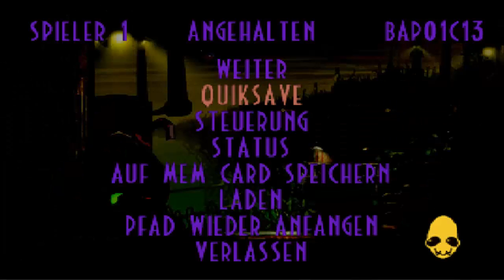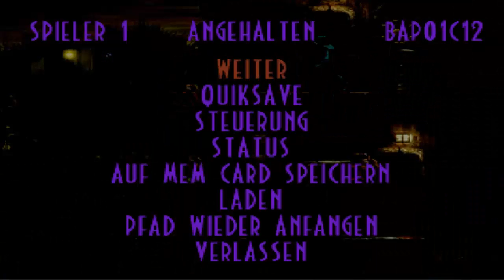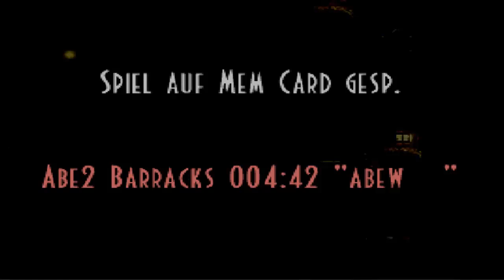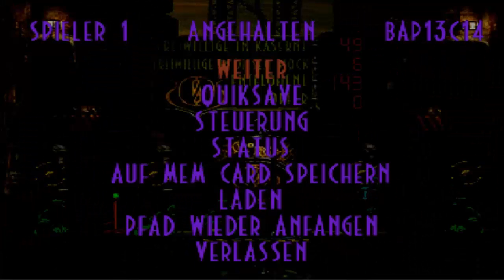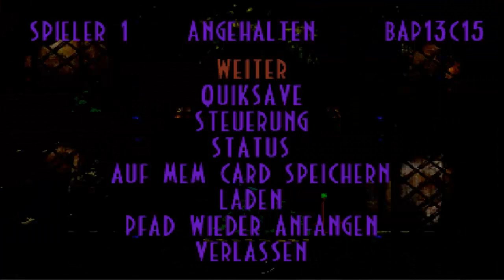Lets Play Oddworld Abe´s Exoddus (100%, Blind, German) - 43 - Schlucken statt spucken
Die Sprüche sind der Hammer.

Lets Play Oddworld Abe´s Exoddus (100%, Blind, German) - 43 - Schlucken statt spucken 720p Deutsch Folge 43 Episode 43 Part 43 Teil 43 Playthrough Walkthrough